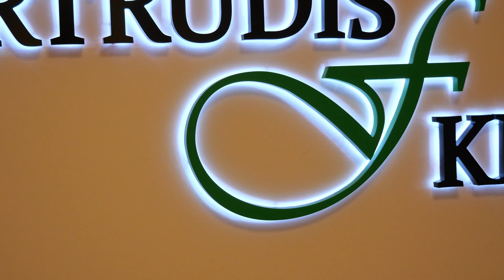Die Ambulanz in der Gertrudis-Klinik Biskirchen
René Schäfer gibt Ihnen Informationen über unsere Spezialambulanz für Bewegungsstörungen.
Restless-Legs-Syndrom, RLS, Morbus Parkinson, Tremor, essentieller Tremor, Tremoranalyse, MRgFUS.
Gertrudis-Klinik Biskirchen, Fachklinik, Parkinson, Spezialambulanz